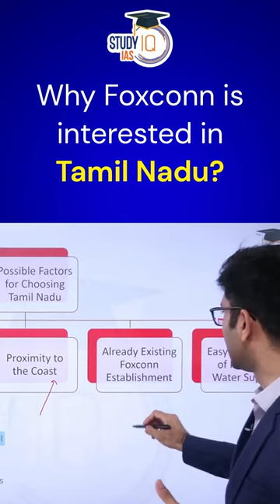Why Foxconn is interested in Tamil Nadu?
एडमिशन की अंतिम तिथि 30 नवंबर 2023 | बैच का समय सुबह 8:00 AM